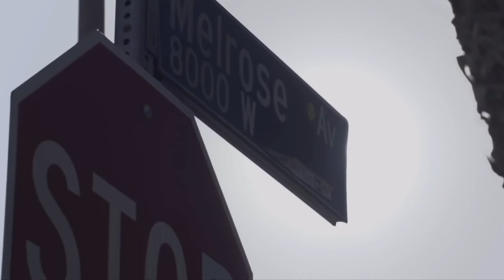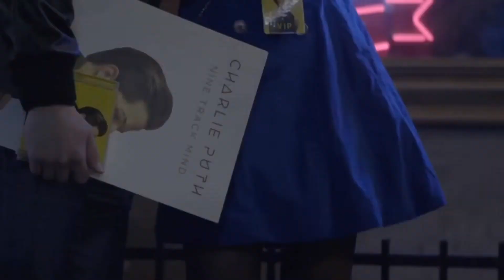Charlie Puth - BOY [ Music Video ]